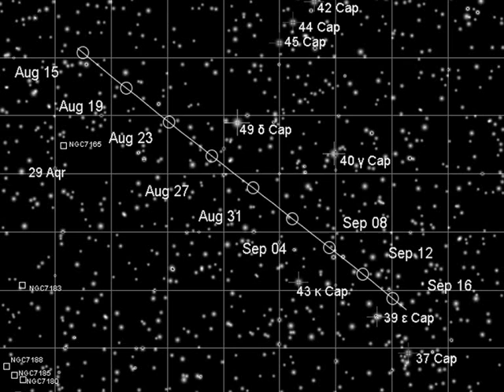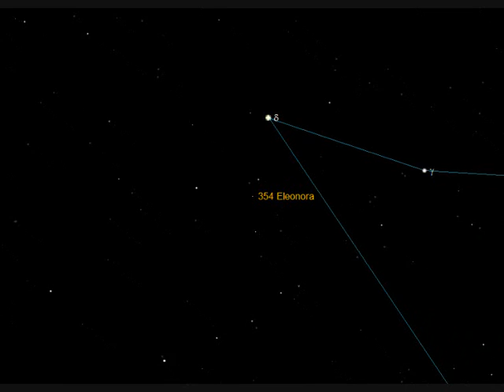Asteroid (354) Eleonora (Vinalia Rustica mix)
Finder chart for asteroid (354) Eleonora.

Asteroid (354) Eleonora is at Opposition on the 18th August, 2012.

Magnitude: 10.6 mag
Distance to Earth: 2.108 AU
Distance to Sun center: 3.119 AU

Asteroid (354) Eleonora is a very large main-belt asteroid, classified as an S-type asteroid.
It was discovered by Auguste Charlois on January 17, 1893, in Nice.